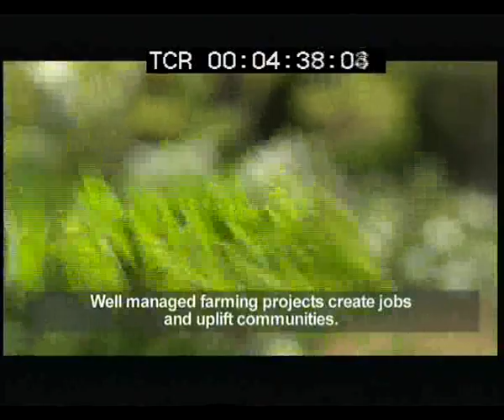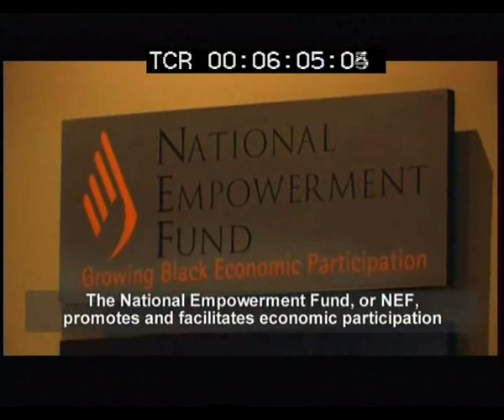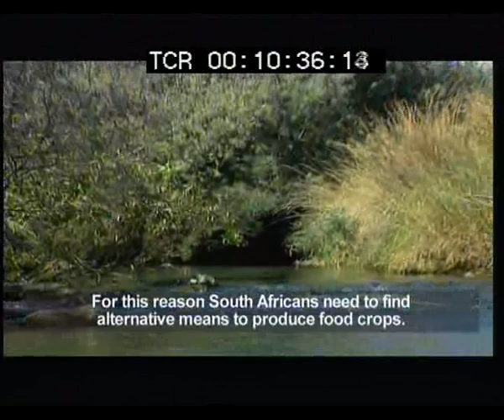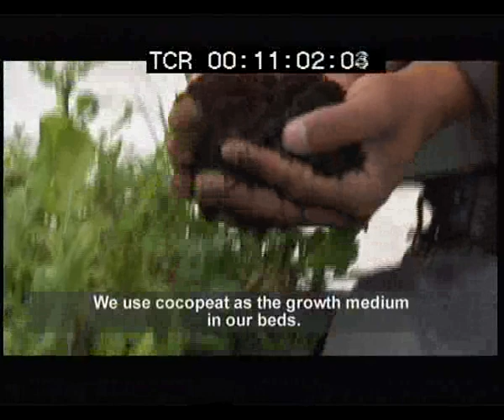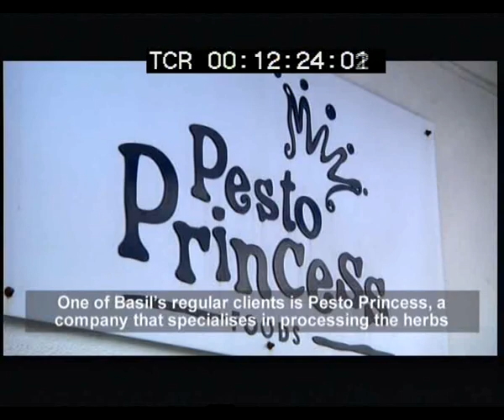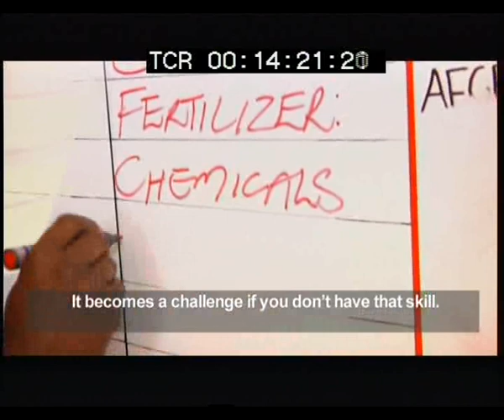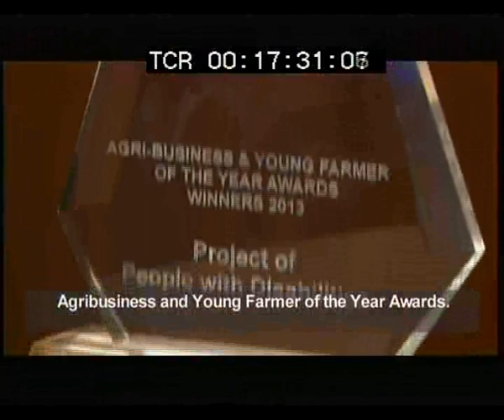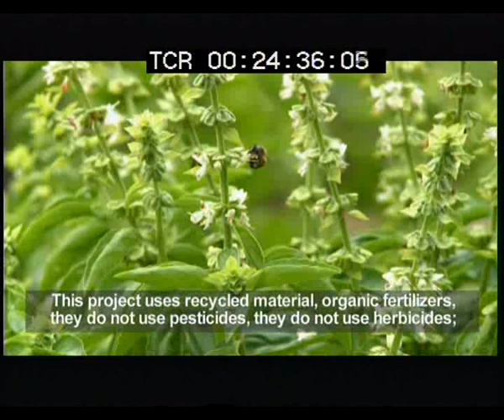Livingland - Episode 26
In the final episode of this series of Living Land we take a closer look at emerging trends in agriculture, and we highlight some of the outstanding moments of the series. Economists agree that urgent measures are required to establish food security and eradicate poverty and hunger in South Africa. Against this backdrop we look to agriculture to save the day. Without doubt, well-managed farming projects have the ability to produce food, provide jobs and uplift communities. In this episode Living Land is proud to showcase a number of shining examples of such projects in our country. These projects prove that agriculture has a huge role to play in creating wealth in the future.